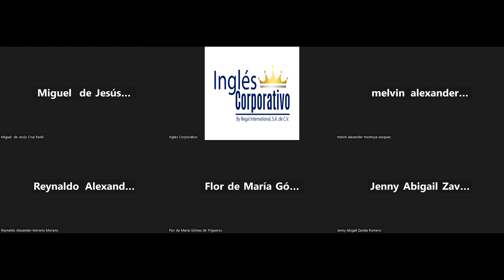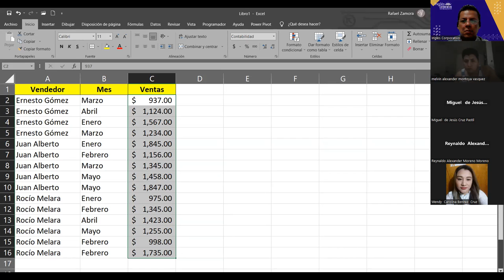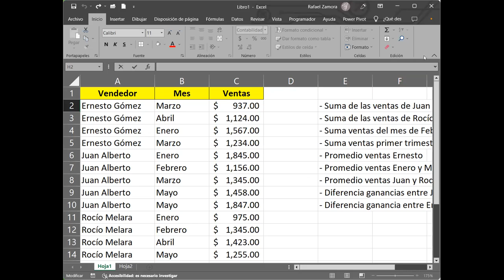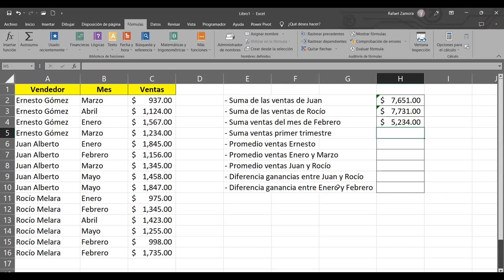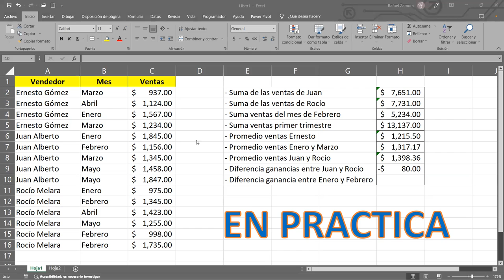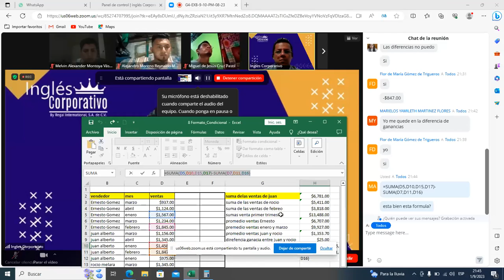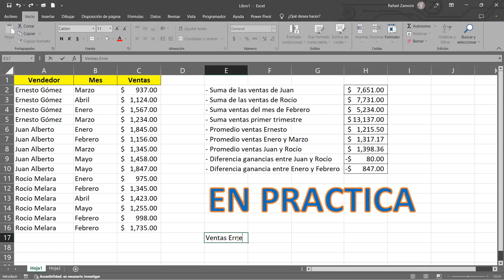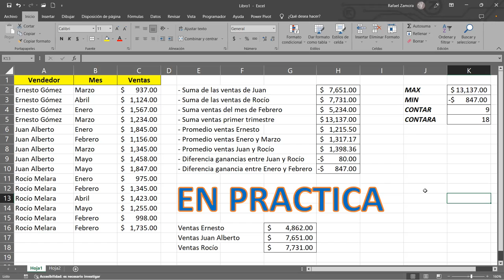SESION 10-01/09/2023-IC29811-0010-2023-ZAMORA-Formulas y Funciones Básicas